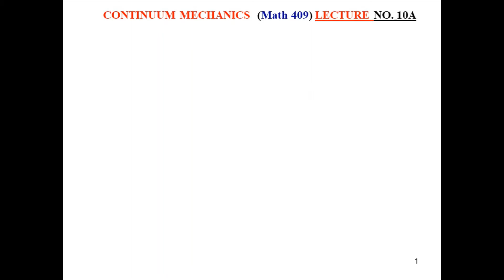10A VELOCITY and ACCELERATION Material and Spatial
This lecture describes the material and spatial description of velocity and acceleration.